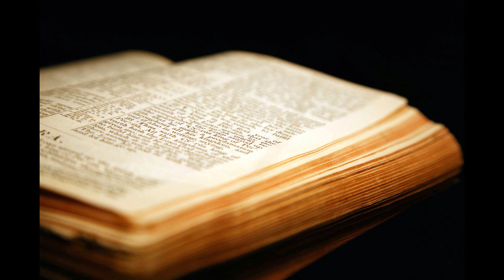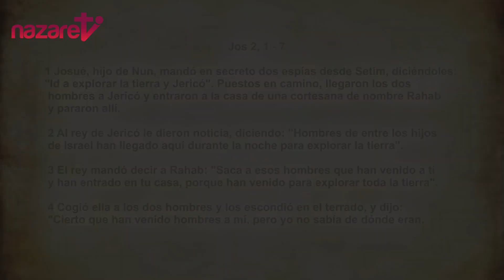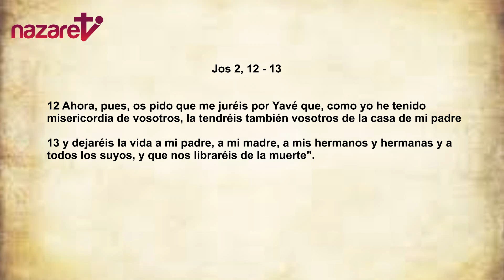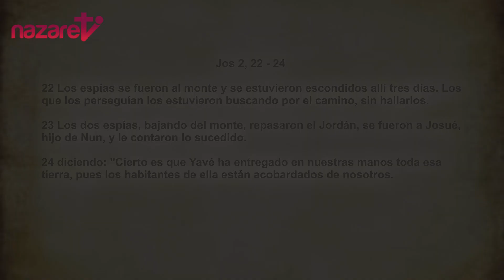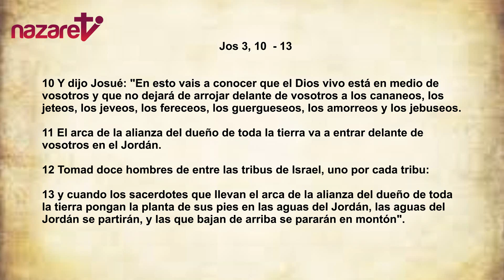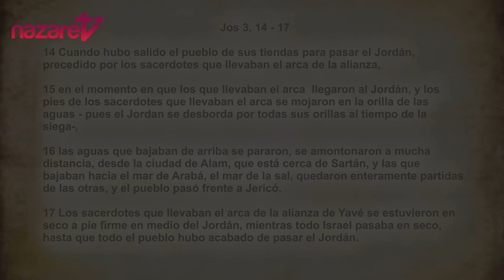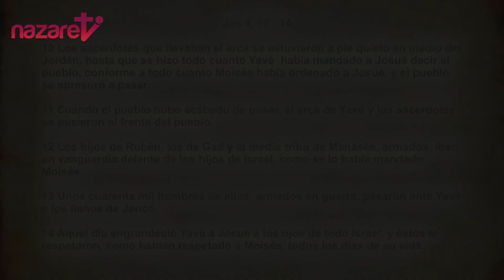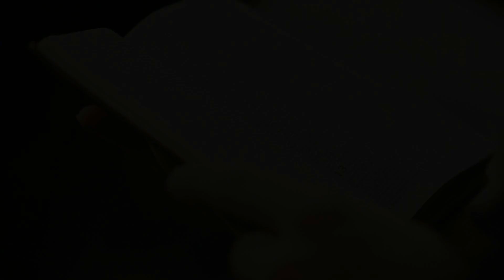Libro de Josué, lección 2 (Curso bíblico - Jos 1,10- 4,18)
Nazaret TV te ofrece el curso bíblico sobre el libro de Josué. Lección 2 (Jos 1,10- 4,18)
Profesora: Emilia García Martín.